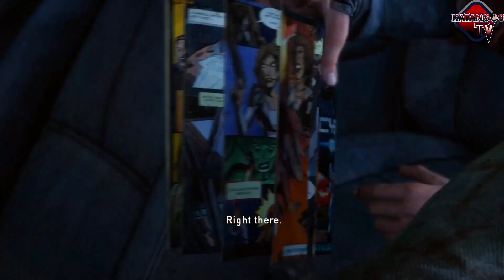THE LAST OF US REMASTERED : Gameplay Walkthrough -Part-4- “ ALONE AND FORSAKEN “ (4K PS5)